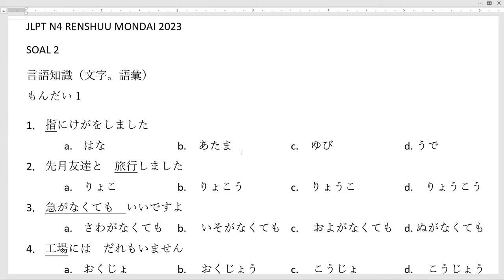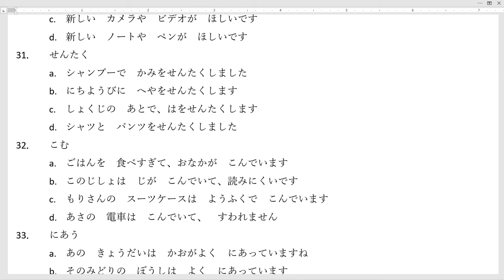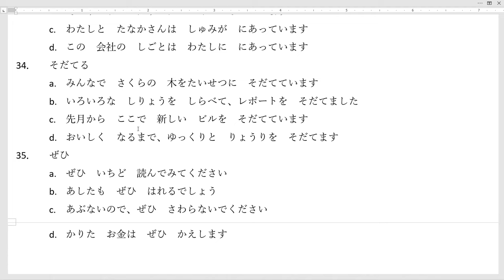JLPT N4 // RENSHUU MONDAI 2023 - SOAL 2 // MOJI GOI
Pada video kali ini saya akan membahas soal latihan terbaru pembahasan moji goi soal RENSHUU MONDAI 2023 - SOAL 2
semoga bermanfaat
untuk minasan yang ingin bertanya mengenai :
1. Bahasa jepang
2. cara kerja dijepang
3. les privat bahasa jepang
4. meminta soal materi bahasa jepang
silahkan hub